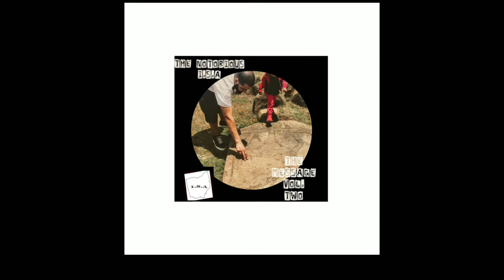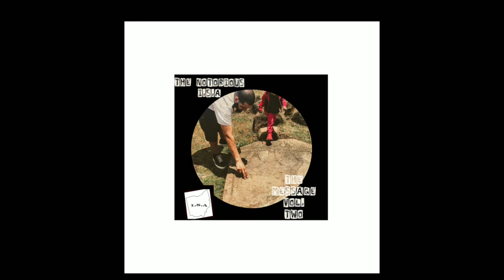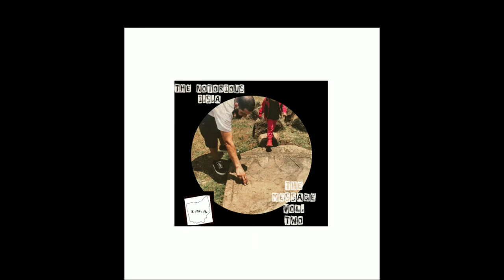The Notorious I.S.A- The Game Is Over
The Message Vol. Two